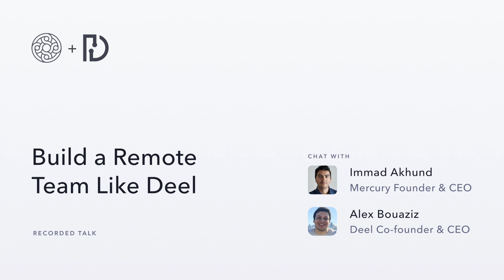Build a Remote Team Like Deel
Join Immad Akhund and Alex Bouaziz, Co-founder and CEO at Deel, for a discussion on building and managing remote teams.

This conversation was filmed live on Zoom with questions from the audience:

00:00:30: How many people work at Deel and where are they working from?

00:00:45: What does Deel do? What made you start this company?

00:03:15: Who is Deel for? Companies from anywhere can use it?

00:03:50: How do you create serendipity and connections between coworkers? What processes do you use to solve those problems?

00:07:30: Communicating synchronously vs asynchronously

00:07:56: What specific tools do you use to manage internal communications?

00:08:25: How do you onboard remotely to ensure a good experience for new hires?

00:09:53: How has your documentation changed to account for remote work?

00:10:12: What are your plans for in-person offices after COVID?

00:12:25: How is Deel innovating differently from other competitors in the global payroll and compliance space?

00:14:20: Hiring contractors vs employees internationally global

00:17:30: What changes have you made to your hiring practices? Do you skew more towards senior hires since they'll be working remotely?

00:18:40: How are you thinking about cost of living and salary adjustments?

00:23:13: Possible salary supression in specific geographies

00:23:50: Remote performance reviews and the best tools to manage them

00:25:05: Weekly cadence for scrums, all hands, and weekly meetings

00:27:55: What are the biggest mistakes you've made in running a remote team?

00:31:30: What is behind Deel's hyper growth?

00:35:30: What are some fun, non-work related things you do to keep the team engaged?

00:36:50: Do you think about equity similarly to salary in terms of cost of living adjustments?

00:37:14: Tips for reference checks

00:38:13: If someone's not performing well, how do you work with employees on that?

00:39:14: How do you judge if the team is motivated and doing ok during the pandemic?

00:41:38: What happens next? Will things reset or is remote work more permanent post-pandemic?

About the speakers:

Alex Bouaziz, Deel Co-founder and CEO: Alex Bouaziz is the co-founder and CEO at Deel, a YC and A16Z-backed company building global payroll and compliance for international teams. Prior to founding Deel, Alex Bouaziz was Founding Partner at Sarona Ventures and Co-founder at Lifeslice, a mobile app for creating collaborative videos.

Immad Akhund, Mercury Founder and CEO: Immad Akhund is the co-founder and CEO at Mercury, a tech company building banking for startups. Prior to founding Mercury, Immad was the CEO and co-founder at Heyzap, a mobile developer tools company, which sold for $45m in 2016. He is an active investor in Silicon Valley and has invested in 100+ seed-stage startups including Airtable, Substack, and Rappi.

MORE ABOUT MERCURY

We’re transforming how the world operates.

Mercury was founded with the idea of making banking* better for startups. We spent our first five years creating a powerful bank account that made banking feel less like an obstacle and more like a catalyst. Now, we’re building software to run all your financial operations from that powerful bank account so your company can perform at its best — that means more precision, more control, and more focus. We call it “operational excellence.”

Let banking power yourfinancial operations. Your bank account should do more than hold your money. Now it can. Give it a try

Close the books like clockwork

Extend your runway. Keep your equity

Raise. One platform to; network, get answers, fundraise